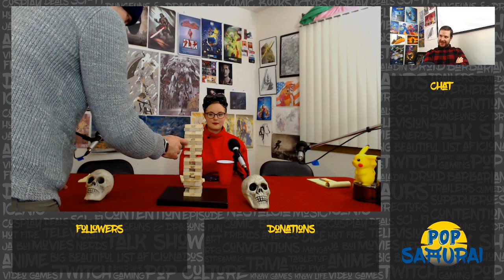Dread! Tabletop RPG - Will's Night of the NaniteZ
The Pop Samurai Block
Every Thursday at 7pm CST!
Block Broadcasted live on Twitch -- Watch live -Every Thursday at 7pm CST!